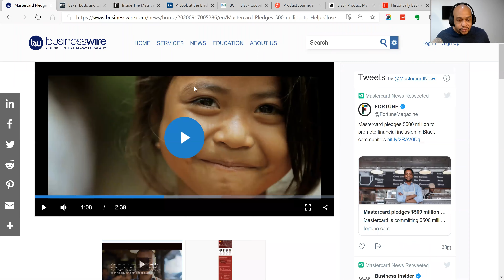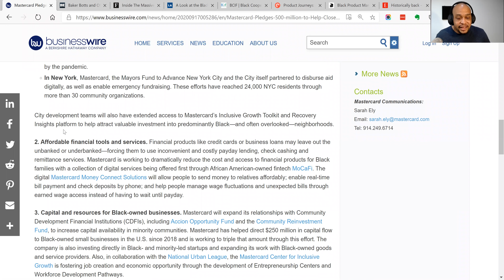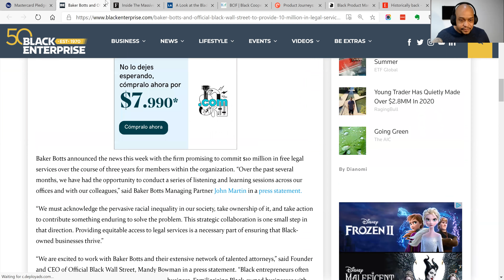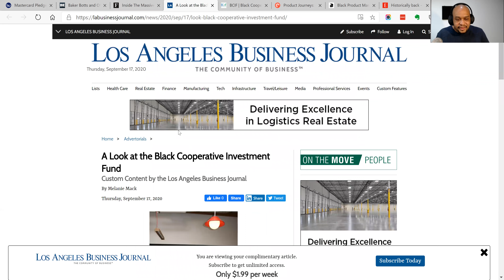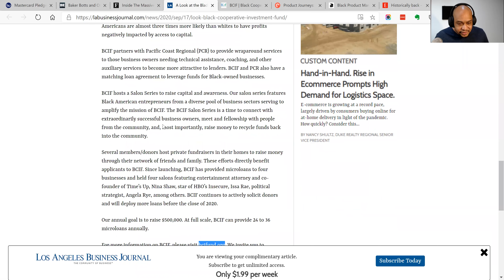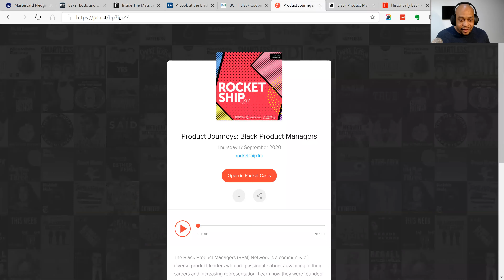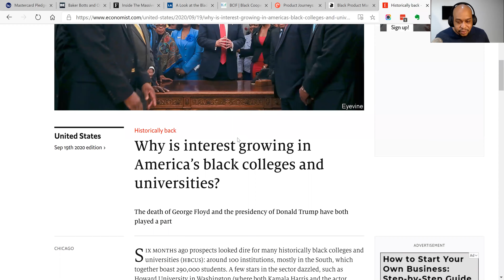FJT 5: Corporate Dollars Flow and HBCUs Go Mainstream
Mastercard Pledges $500 million to Help Close Racial Wealth and Opportunity Gap for Black Communities Across America

BAKER BOTTS AND OFFICIAL BLACK WALL STREET TO PROVIDE $10 MILLION IN LEGAL SERVICES TO SUPPORT BLACK ENTREPRENEURSHIP

Inside The Massive New Effort To Get Minorities On Corporate Boards

Why is interest growing in America’s black colleges and universities?